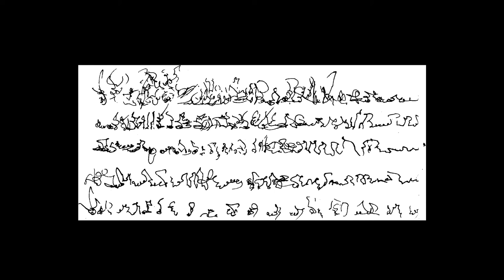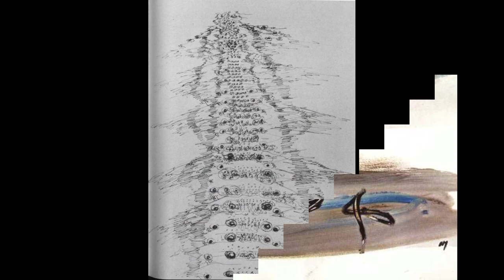Henri Michaux - Emergences-Résurgences (1993) - lecture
yours truly